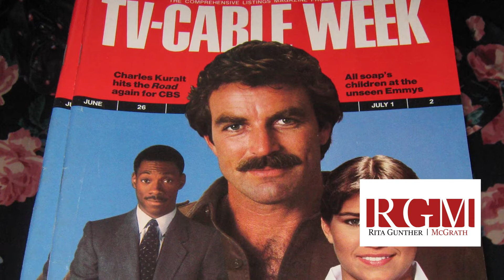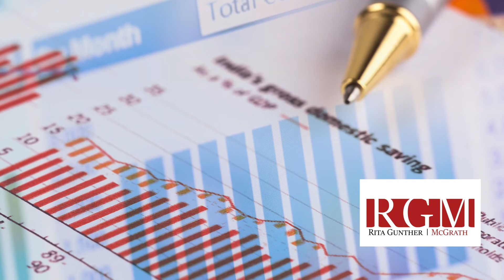Discovery Driven Planning - Conquering Death By Spreadsheet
Conventional planning doesn't cut it when you are in a high uncertainty situation.  Instead, you need to create a plan to learn, a process I call "discovery driven planning."  It forms the basis for the lean startup way of thinking, provides appropriate discipline and can help you map out your journey through a high uncertainty space, even as you convert assumptions to knowledge.